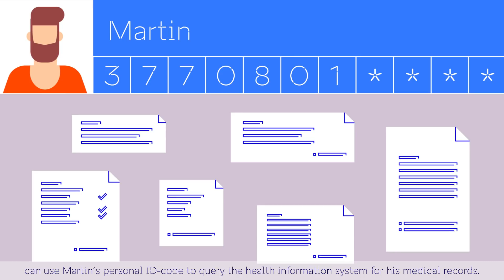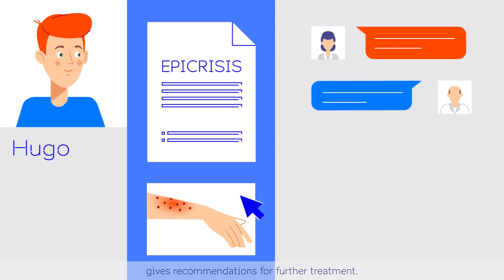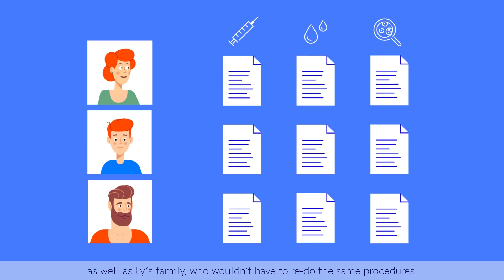An Overview of e-Health Services in Estonia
e-Health services are a hallmark of the efficiency, reliability, and traceability of the e-solutions network. See how intuitive solutions like the Patient Portal, Digital Prescriptions, e-Ambulance, and e-Consolation work concurrently to create a seamless and dependable healthcare system for Estonians.